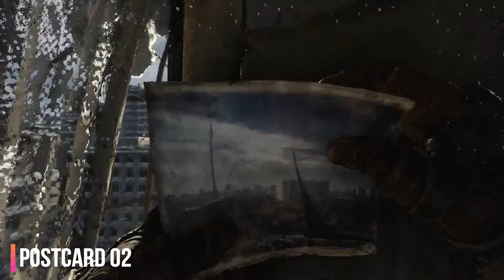Metro Exodus - Ch 01 Moscow - All Diarys & Postcards (Librarian & Old world pictures)